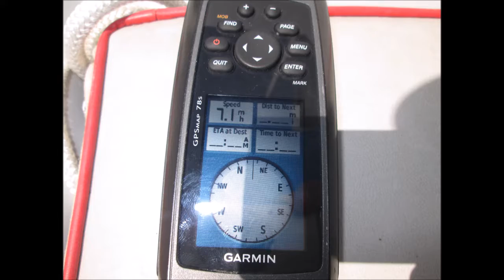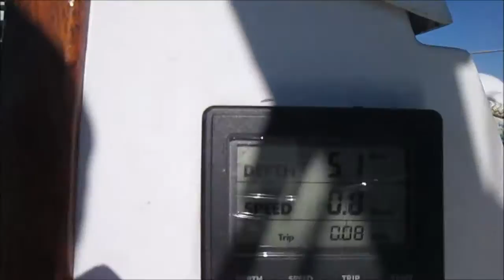Sailing Georgian Bay, SV Jula 9, Solo trip to Giants Tomb Island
I get caught in a storm on the way back.